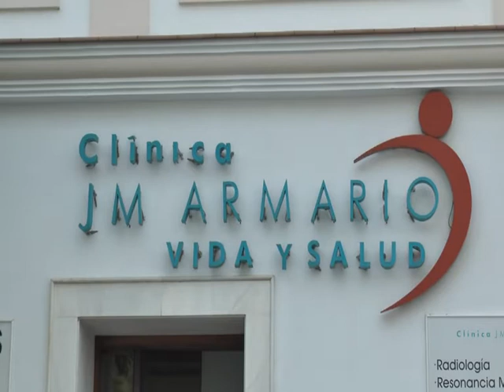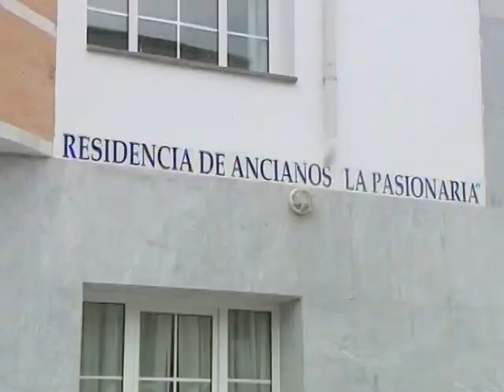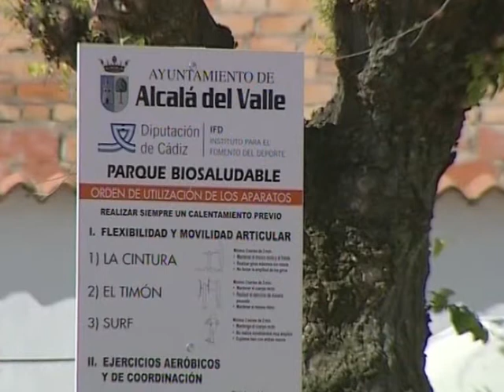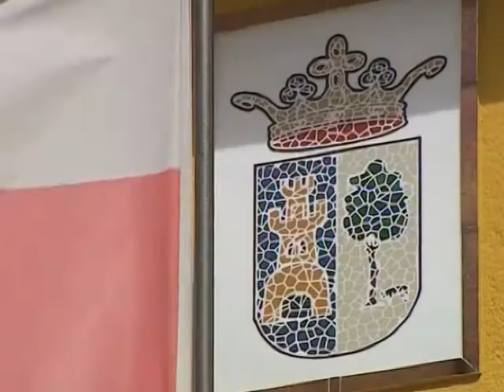NOTICIAS SIERRA DE CÁDIZ - 01/02/2017